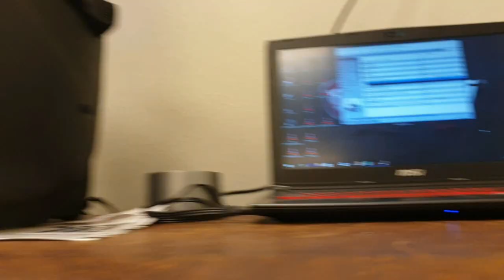WOONINSPIRATIE 🏡 & KONINGSSPELEN 👑 | VLOG #50 | DADDY.WITHRASCALS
Welkom bij een nieuwe weekvlog
Leuk dat je weer kijkt. Ditmaal  kijken we even naar de opties voor een badkamer/keuken in ons toekomstige huis.
Mason mag gaan keepen en doet het zeker niet slecht.
Serena en ik, hebben onze draai een beetje gevonden in onze nieuwe werkroutine.

De Q en A , komt binnenkort uit, mocht je nog vragen hebben, leave it in the comments